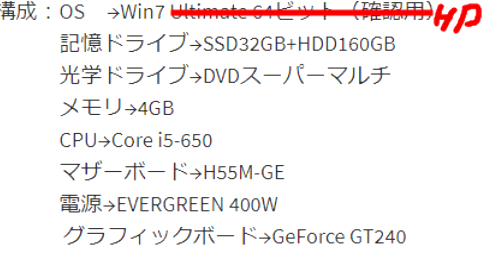低スぺPCでもゲームがしたい！1万円で買ったPCを使ってみた結果・・・【メルカリ】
メルカリって凄い・・・
構成：OS→Win7 HP 64ビット
　　　記憶ドライブ→SSD32GB+HDD160GB
　　　光学ドライブ→DVDスーパーマルチ
　　　メモリ→8GB(4GB増設)
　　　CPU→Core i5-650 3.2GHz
　　　マザーボード→H55M-GE
　　　電源→EVERGREEN 400W
　　　 グラフィックボード→GeForce GT240

AVA SETTING
・Resolution→1024x768(FullScreen)
・inGame  Gamma→3.0
・FOV→85
・inGameSensitivity→5.50
・360° rotation→31.2 cm
・180° rotation→15.5 cm
・MIN/MAXFPS→200fps
・コントラスト→def
・色温度→def